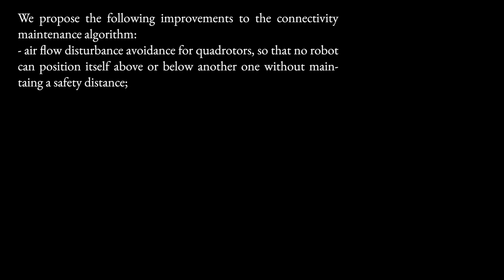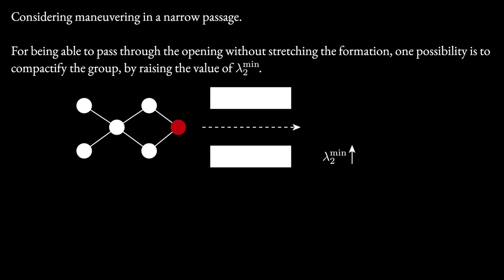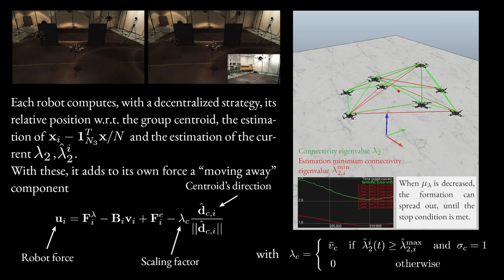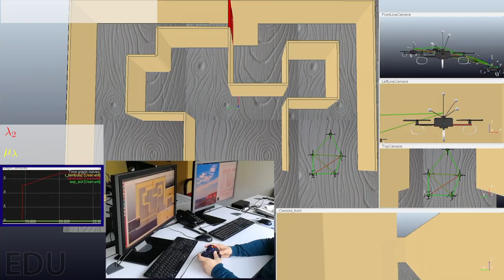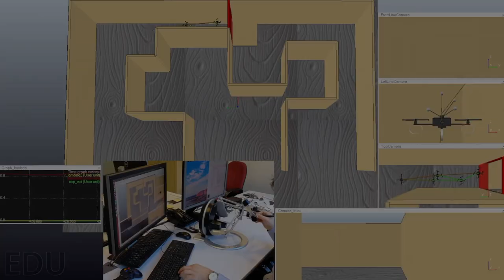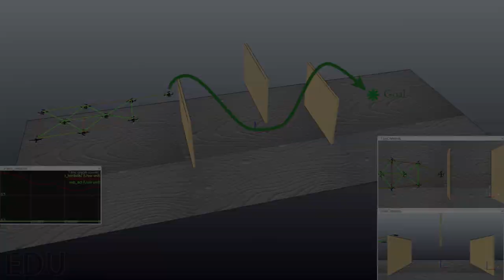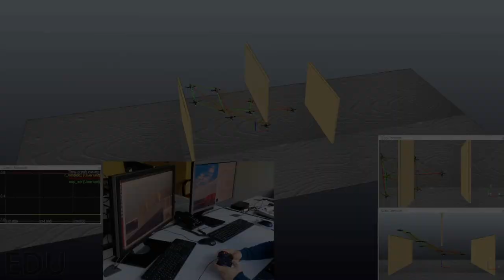Connectivity-Maintenance Teleoperation of a UAV Fleet with Wearable Haptic Feedback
This paper presents the design of a decentralized connectivity-maintenance algorithm for the teleoperation of a team of multiple UAVs, together with an extensive human subject evaluation in virtual and real environments. The proposed connectivity-maintenance algorithm enhances earlier works by improving their applicability, safety, effectiveness, and ease of use, by including: (i) an airflow-avoidance behavior that avoids stack downwash phenomena in rotor-based aerial robots; (ii) a consensus-based action for enabling fast displacements with minimal topology changes by having all follower robots moving at the leader's velocity; (iii) an automatic decrease of the minimum degree of connectivity, enabling an intuitive and dynamic expansion/compression of the formation; and (iv) an automatic detection and resolution of deadlock configurations, i.e., when the robot leader cannot move due to counterbalancing connectivity- and external-related inputs.
We also devised and evaluated different interfaces for teleoperating the team as well as different ways of receiving information about the connectivity force acting on the leader. Results of two human subject experiments show that the proposed algorithm is effective in various situations. Moreover, using haptic feedback to provide information about the team connectivity outperforms providing both no feedback at all and sensory substitution via visual feedback.